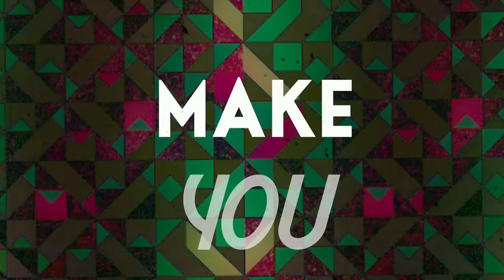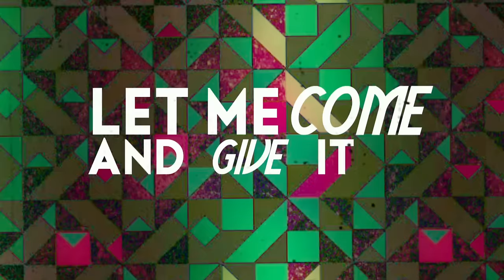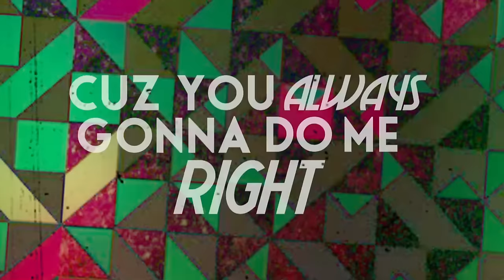👑 Common Kings - Your Turn (Official Lyric Video)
Video By: Chazrox @ChazroxProd

LYRICS:
Ooh, you could keep me goin' all night long
And ooh, I bet the neighbors hear you scream and moan
Ooh-ooh, it's like you practice all the things I like
And ooh, but baby it's your turn tonight
I'ma make your body shake, love when you make that face
Biting on your lip 'cause you're trying not to-, too soon, ay
Let me come and give it to you
'Cause you always gonna do me right
Baby it's you
It's your turn tonight
Sit back and just relax, don't ask no questions
All you gotta do, is let me give it to you
Baby, it's your turn tonight (hey)
Ooh, no one's got a body like you do (like you do, babe)
And ooh, I'll make sure to take my time with you
'Cause that's what you li-i-i-i-ike
Yeah, that's what you li-i-i-i-i-ike
And I'ma make your body shake, love when you make that face
Baby it's you
Baby, it's your turn tonight
Oh-woah, na-na-na-na-na-na, I know you want it, ay
Na-na-na-na-na-na, come push up on it, oh-woah
Na-na-na-na-na-na, I know you want it, and you need it, yeah
Na-na-na-na-na-na
Let me come and give it to you (na-na-na-na-na-na, ay)
Baby, it's you (na-na-na-na-na-na, ay)
All you gotta do, is let me give it to you (na-na-na-na-na-na, ay)